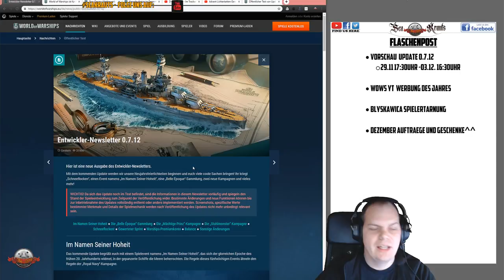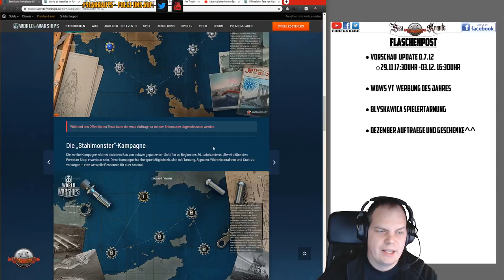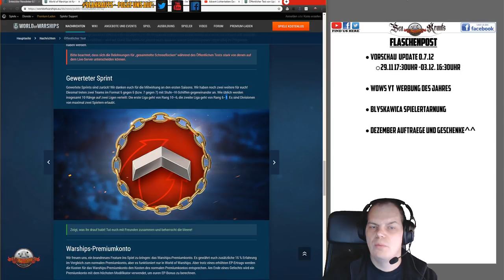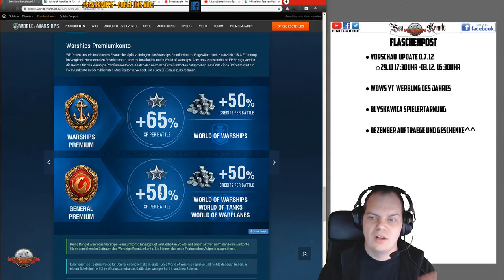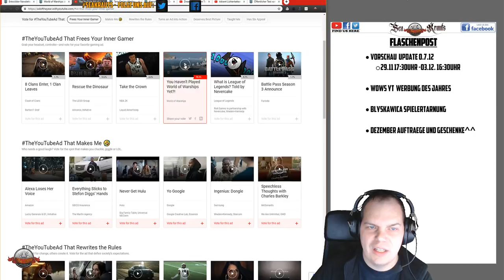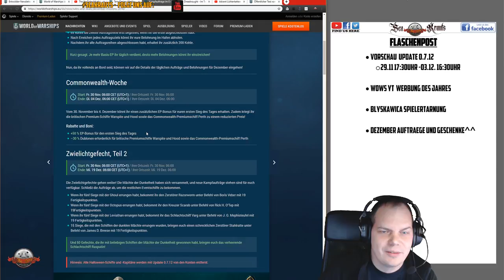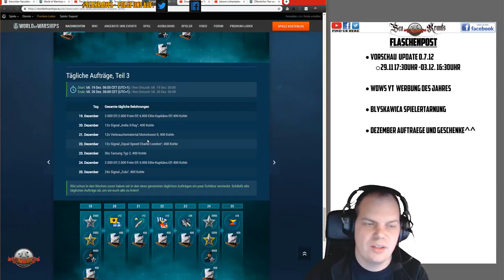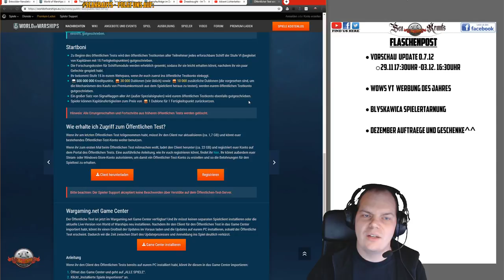Flaschenpost - Feldzug kaufen - Dezember Auft.+ Geschenke - deutsch - World of Warships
LINKS:
Update 0.7.12

🎧Teamspeak:
🎧SeaKrauts.teamspeak.de
🎧PW:Bismarck